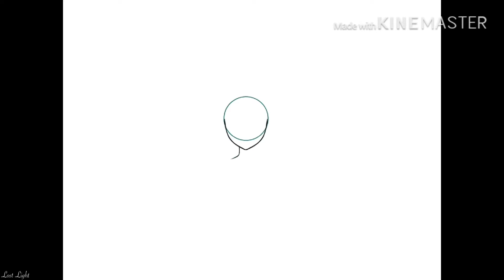OC Speedpaint - Shadow Walker #10643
Walker #10643 here, this is my official look (until I might update it) which means this is how I look for every fandom, including my wolf self which I will draw later on. Though I have some of my wolf pictures on DevaintArt

Peace out ✌️